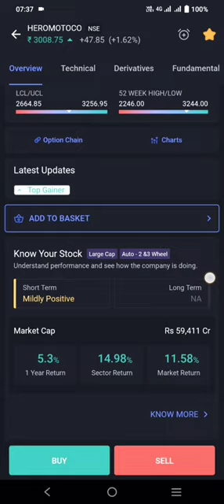Hero Motocorp Limited share price